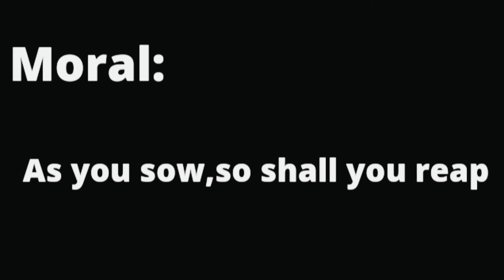Story: The Talior and elephant in english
Hello guys
aj ki video me me ap ko full story btu gi
to video ko last  tak deke